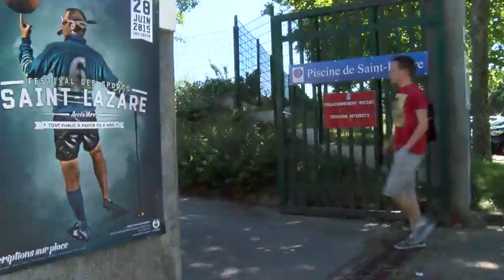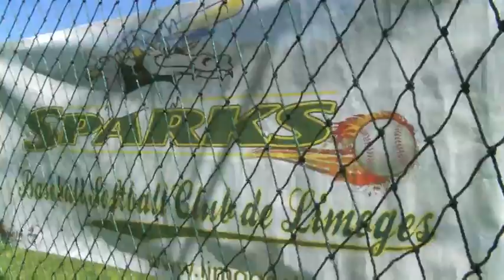Nouveau ! Le festival des sports de St Lazare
Cet événement sportif tout public (à partir de 4 ans) s'est déroulé à la piscine, au golf et à la plaine des jeux de Saint-Lazare. Avec cette manifestation tout public, la Ville de Limoges souhaite créer un moment festif en famille pour promouvoir les pratiques sportives et le sport santé afin de créer des passerelles avec le mouvement associatif local et de valoriser les équipements sportifs municipaux.